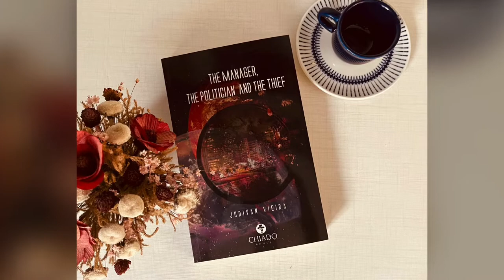THE MANAGER, THE POLITICIAN, AND THE THIEF - A thriller that will capture you!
A plot of fiction and espionage, set in London, Paris, Portugal and Brazil, in which the power play imposes deep marks on the characters.

A Brotherhood infiltrated by governments in various countries, composed of politicians and senior government officials, who dominate nanotechnology and with it the power to change the weather to create hurricanes, earthquakes and tsunamis, destroy economic competitiveness between countries and raise funds for the terraforming of Mars.

Amid the terrorist attacks, the plans to transform Planet Earth into a simple laboratory, of the new genetically modified civilization that will inhabit the Red Planet, Mike and Samantha, like

a romance that drives them to fight against everything and everyone.

A thriller that will catch your attention from start to finish!